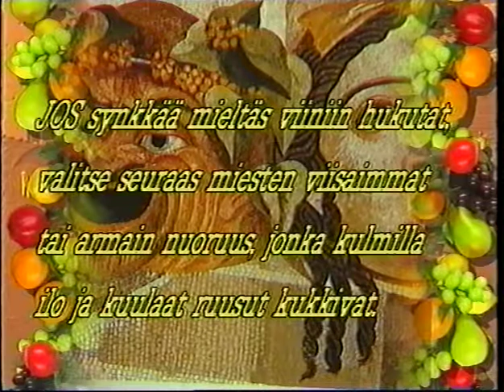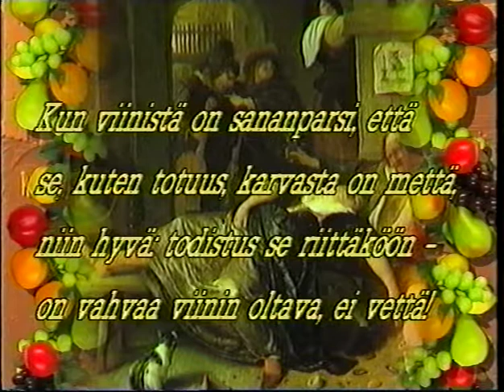Jokamiehen KotiWiiniKellari 1994 Osa 2:4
Nostalgiapläjäyksemme vuodelta 1994. Kotiviiniä valmistamassa Hannele Lauri ja J-P Jalo.
Osa 2/4.
Huom: Ohjelmassa mainitut säännökset ja lakipykälät pitivät paikkansa videon valmistusajankohtana vuonna 1994. Lakeja on sittemmin muutettu vapaampaan suuntaan.

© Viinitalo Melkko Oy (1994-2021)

KIITÄMME YHTEISTYÖSTÄ
Lenmill Oy
Metsä-Serla Oy
Oy Philis Ab, kodinkoneet
Finncarmen Oy
Saarioinen Oy
Oy Elftec Ab
Hilocx Oy
Hackman Design, Iittalan Lasi

KIITÄMME ARVOKKAASTA AVUSTA
Jarkko Keto
Henrik Solin
Aulis Koskinen
Nicholas Marsh
Satu Salonen
Ismo Laukkarinen

TUNNUSMUSIIKKI
Matti Saarinen

TIETOKONEGRAFIIKKA
Graal Oy, Tampere
EESA ALHOLA

VIINIRUNOT
aluperäinen runoilija:
OMAR KHAIJAMI
Nisapur, Persia
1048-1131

suomentaja: TOIVO LYY
lausuja: ESKO ROINE

KUVAUSTEKNIIKKA
Iirisfilmi Oy

JÄLKIKÄSITTELYPALVELU
Koostopalvelu Oy, Tampere

STUDIO-OHJAAJA
Aulis Koskinen

ESIINTYJÄT
Hannele Lauri
Juha-Pekka Jalo

KÄSIKIRJOITUS
Mac Brown
Ismo Laukkarinen
Nick Gregory
Jarkko Keto
Henrik Solin

OHJAAJA JA TUOTTAJA
Malcolm Brown

TUOTANTO
KM Independent Movies Ltd